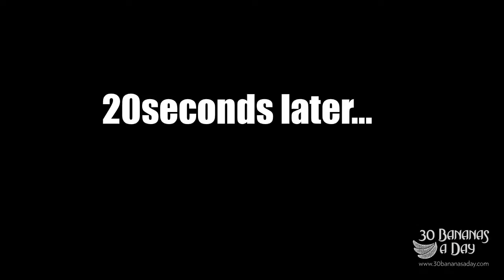Sharing Dinner With A Mate.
Source publish date: 2014 May 22